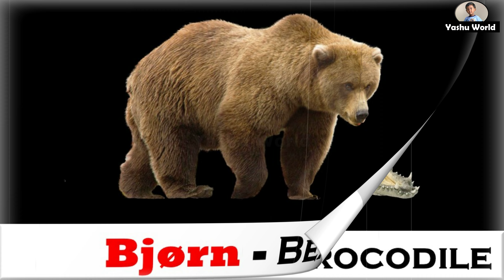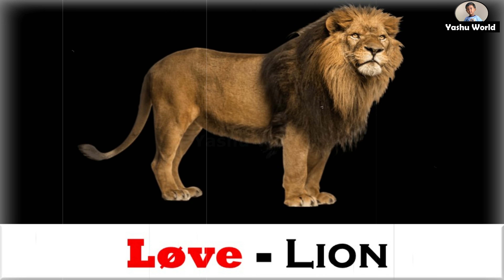Vilde dyr - Wild Animals in Danish & English